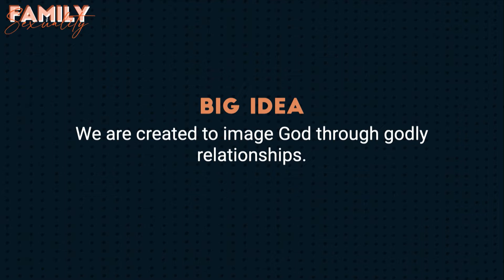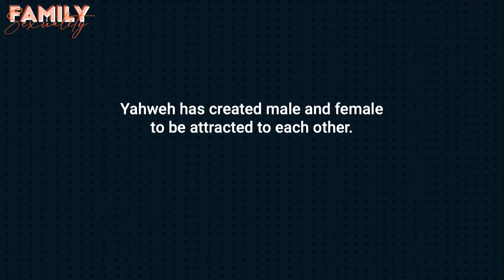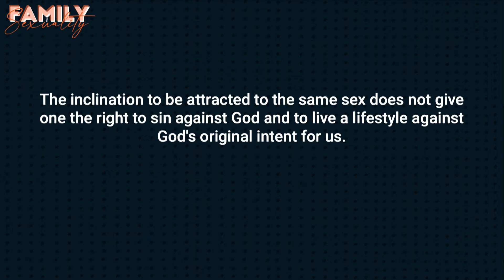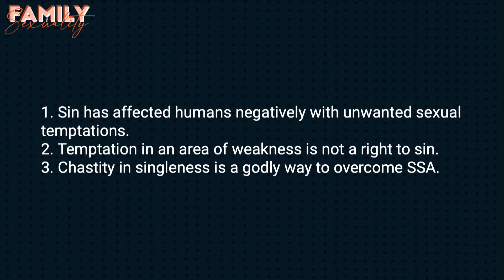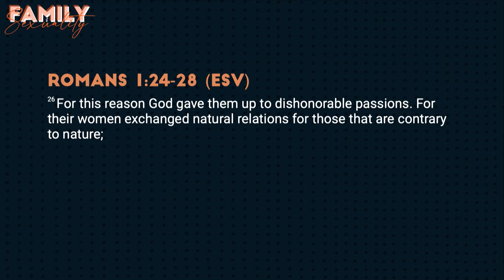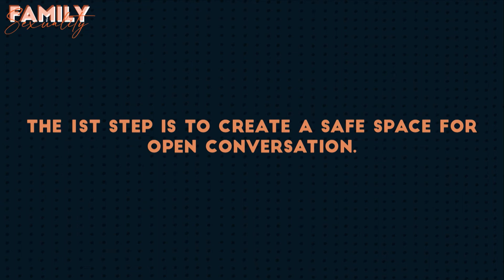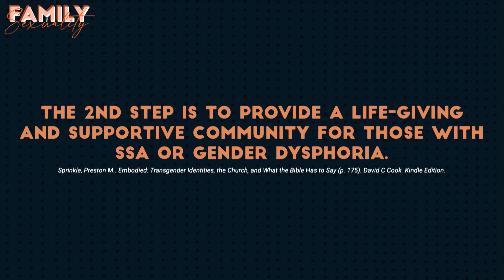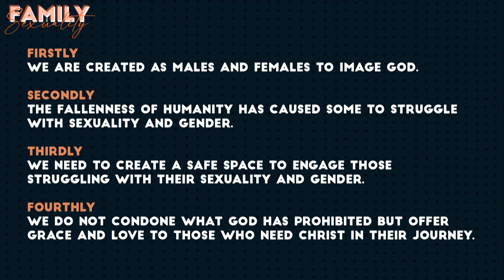29 May 2022 | Family & Sexuality #2: Imaging God in Our Relationships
Welcome to our English Service!
Join us at 9am every Sunday!

Bookmark this link for one-stop access (online past sermons to morning devotionals, daily prayer etc):

If you are new to Grace Assembly of God, we would like to get to know you better.

to find out more about our church!